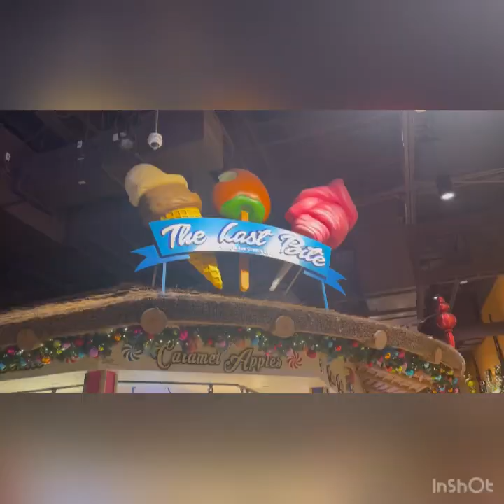Kalahari Resorts, PA 📍❄️🎄kalahari